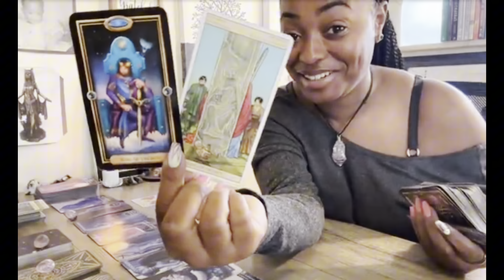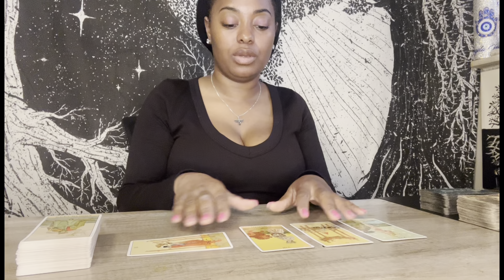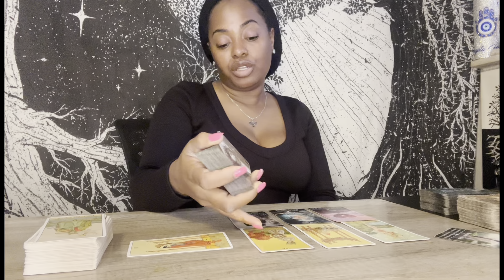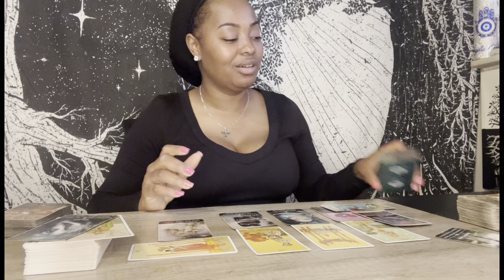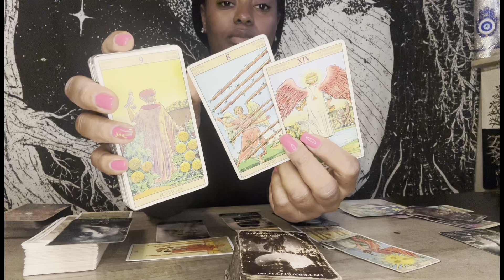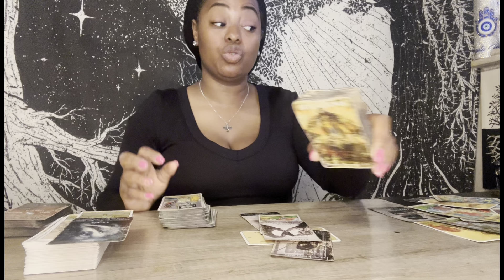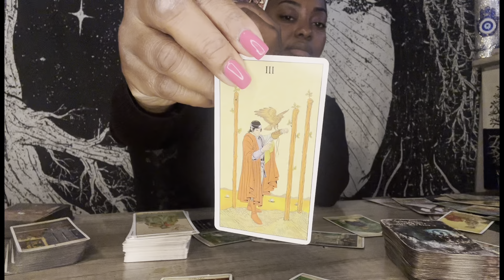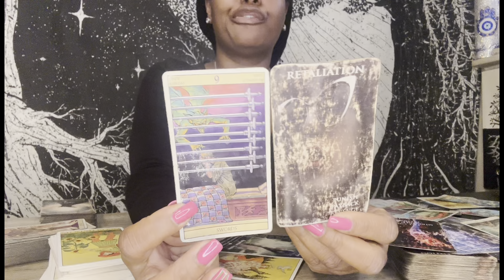Cancer Bonus✨♋️🫨👢Shaking In Their Boots About Your Level Up | Coming Together No Matter What